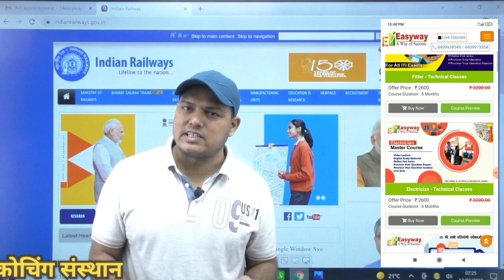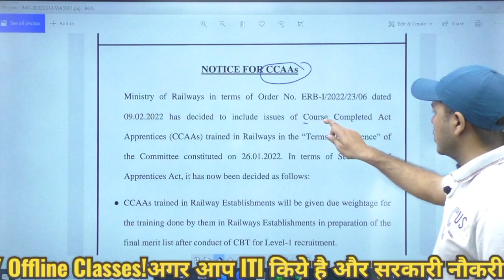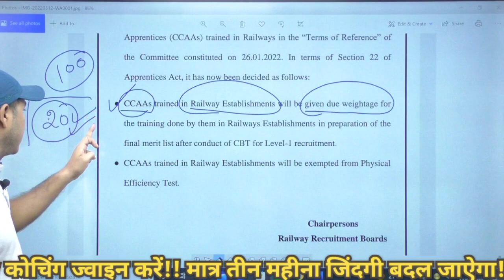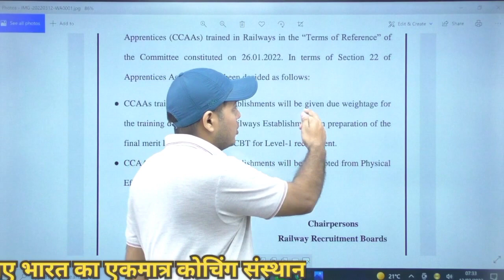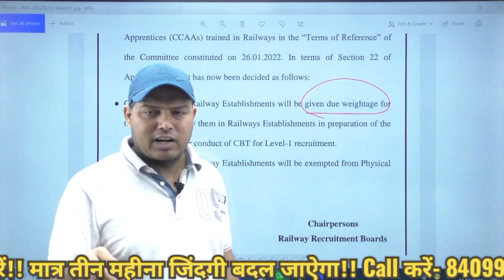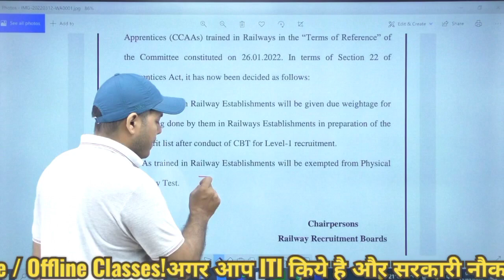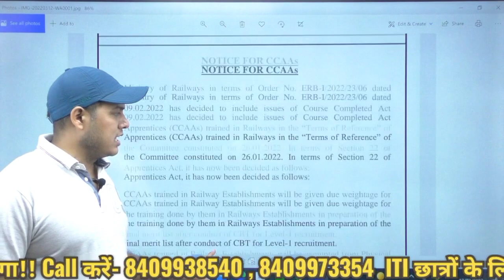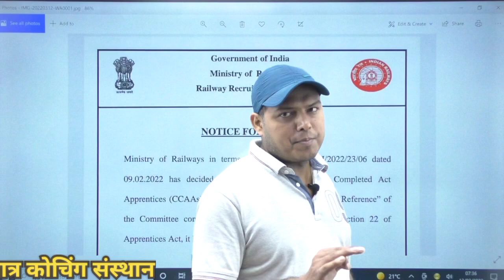ITI छात्रों को रेलवे के तरफ से बड़ी खुशखबरी / Apprenticeship को जल्दी मिलेगा नौकरी /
Course Details

1. Video Lecture
2. Chapter wise practice Set
3. Discussion Classes
4 . previous years Discussion Classes

4. Suraj kumar (HWB)

6. Abhishek ( BSPHCL)

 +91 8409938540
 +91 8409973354